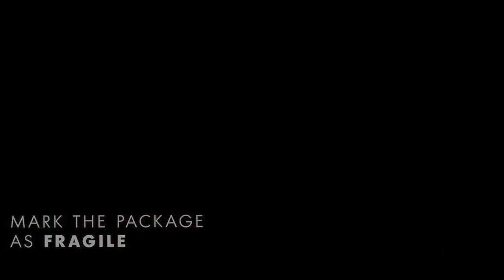How to safely pack canvas Arts/ Paintings/ artworks | Packing of paintings/ arts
This packing video will guide you - How you should pack your Canvas Art works? - Artzyme.com, India's creative marketplace to buy and sell original and authentic paintings, handicrafts and antique home decor.